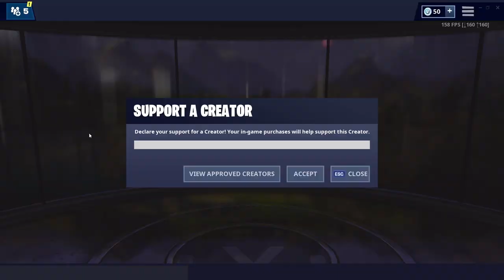MY LOW GROUND NOW BOY!